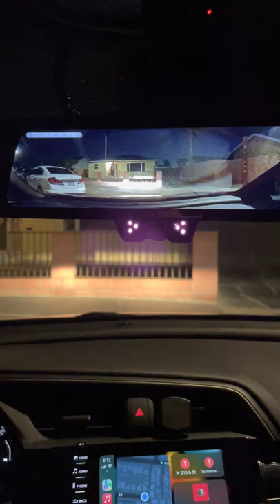TOMBO360 rydeenmobile 10-inch Mirror 360 dash cam with 10-inch TFT touchscreen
New and unique 360-degree video rearview replacement mirror with built-in touchscreen 10-inch HD monitor with built-in drive recorder. Unlike other mirrors that can capture and record DVR video, the RYDEEN TOMBO 360 DVR Mirror also houses a 360-degree 4K High-Definition digital video camera. TOMBO, which means “dragonfly” in Japanese, symbolizes the capability of All-Seeing-Vision. It provides a full view of both the inside and outside of the vehicle from the vantage point of the rearview mirror.